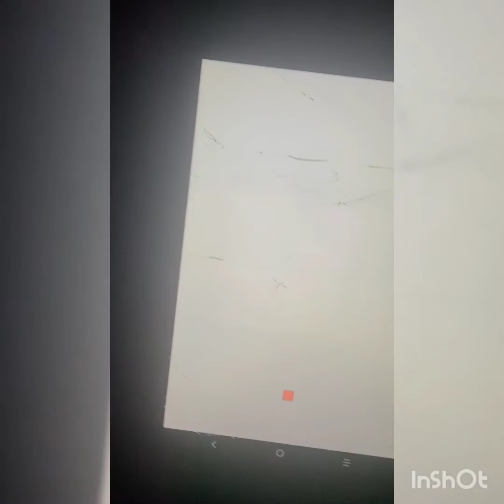fnf garcello with lyrics